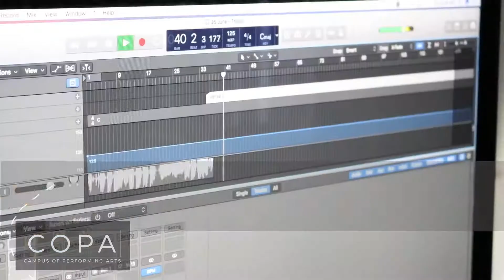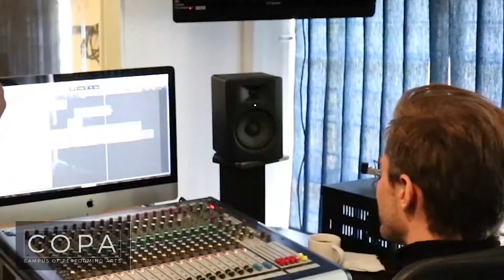Menzi Mngoma x Hendrik Joerges - Feel The Love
Menzi Mngoma the viral signing opera-uber-driver that could. Released his brand new single, produced by Hendrik Joerges.
Filmed and edited by COPA Studios - Durban.